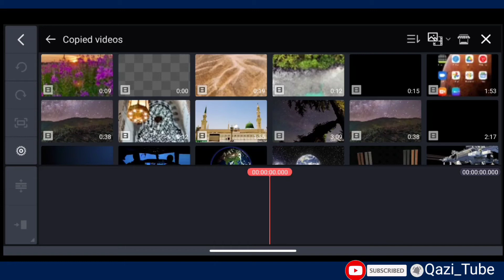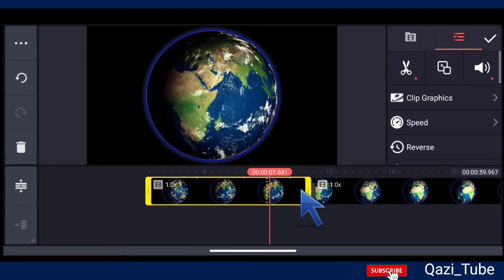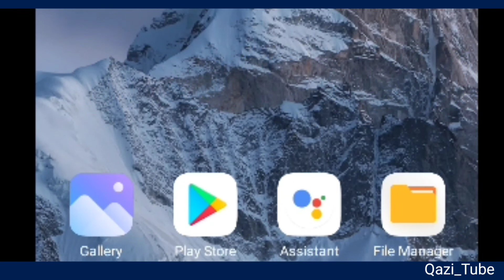Simple Video Editing Kinemaster Pashto. کائن ماسٹر ویڈیو ایڈیٹر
کائن ماسٹر ویڈیو ایڈیٹنگ پشتو کورس